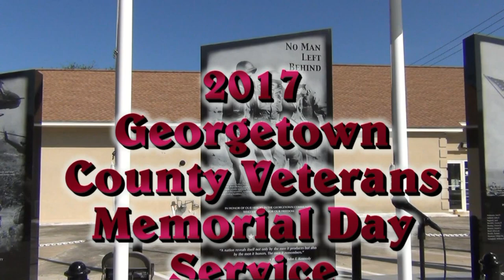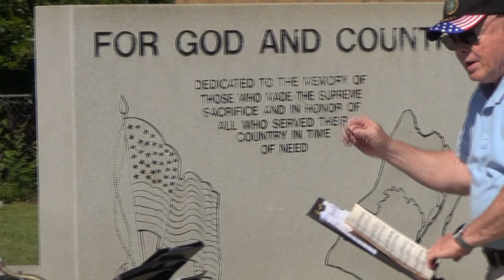Pawleys Island Community Concert Band 2017 Memorial Day Service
The pre-program music for the 2017 Georgetown County Veterans Memorial Day Service by the Pawleys Island Community Concert Band.  Film by Dane C. Sorensen